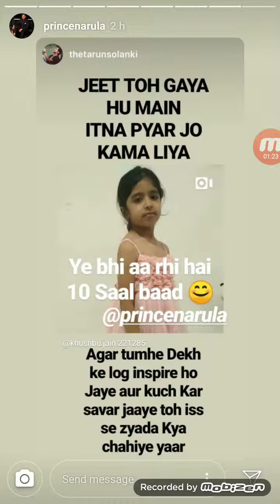Prince Narula live Instragram Stories 9th May 2019